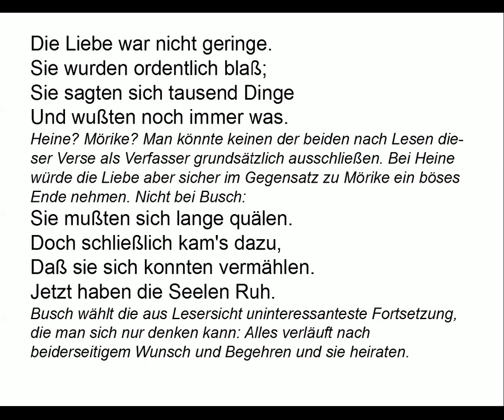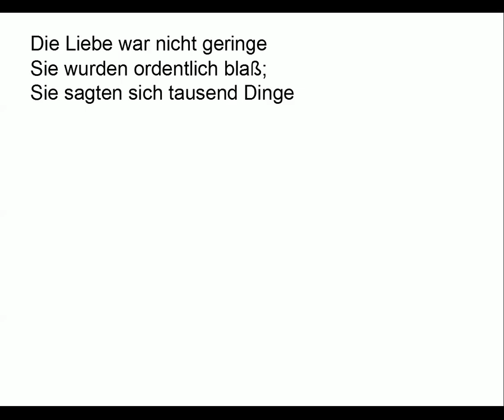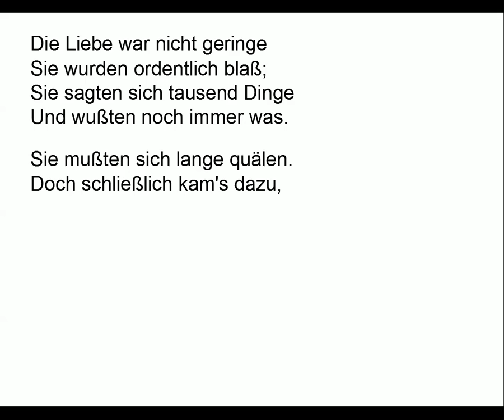Wilhelm Busch verstehen: Die Liebe war nicht geringe (Gedichte-Karaoke 23) Rezitation/Analyse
Vortrag: 00:09
Kommentare: 00:48
Teleprompter: 02:38

TEXT

Die Liebe war nicht geringe
Sie wurden ordentlich blaß;
Sie sagten sich tausend Dinge
Und wußten noch immer was.

Sie mußten sich lange quälen.
Doch schließlich kam's dazu,
Daß sie sich konnten vermählen.
Jetzt haben die Seelen Ruh.

Bei eines Strumpfes Bereitung
Sitzt sie im Morgenhabit;
Er liest in der Kölnischen Zeitung
Und teilt ihr das Nötige mit.

KOMMENTARE

Heine? Mörike? Man könnte keinen der beiden nach Lesen dieser Verse als Verfasser grundsätzlich ausschließen. Bei Heine würde die Liebe aber sicher im Gegensatz zu Mörike ein böses Ende nehmen. Nicht bei Busch:

Busch wählt die aus Lesersicht uninteressanteste Fortsetzung, die man sich nur denken kann: Alles verläuft nach beiderseitigem Wunsch und Begehren und sie heiraten. Und so führt er den begeisterten Lesern romantischer und biedermeierlicher Liebeslyrik vor, was normalerweise aus ihrer großen Liebe wird:

Also ein besonders böses Ende! Der schnöde Alltag. Aus den tausend Dingen, die sie sich einst sagten, wurde „das Nötige“. Das erscheint ja fast noch perfider als die Geschichten von Enttäuschung und Verrat bei Heine. Wobei die Szene doch so viel Behaglichkeit ausstrahlt, dass man nicht das Gefühl hat, eine unglückliche Ehe vor sich zu sehen. Es geht hier letztlich mehr um den literarischen Scherz, etwas so Uninteressantes zu erzählen, dass die Verblüffung darüber, dass sich das hier einer wirklich traut, es literarisch wieder interessant macht.